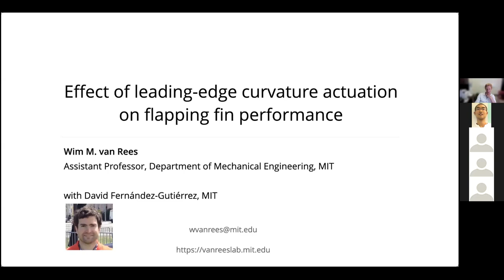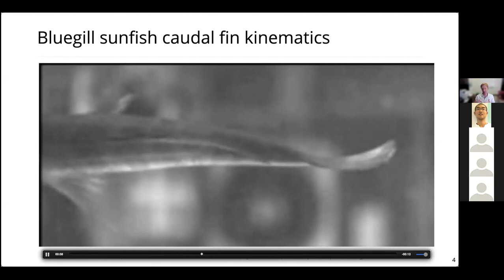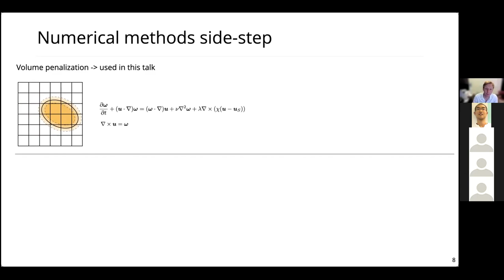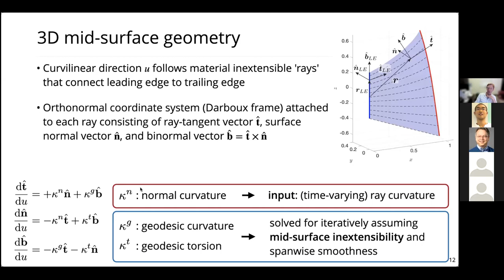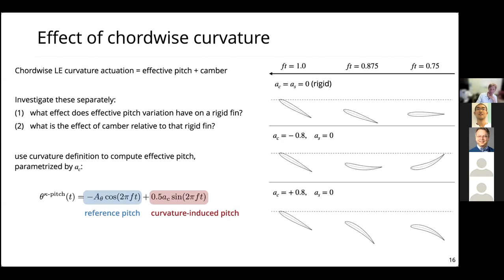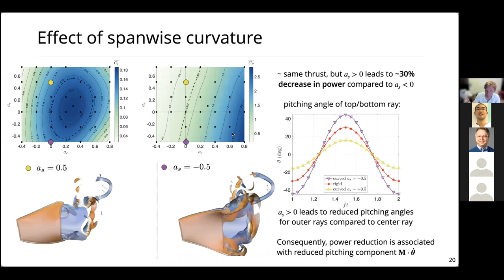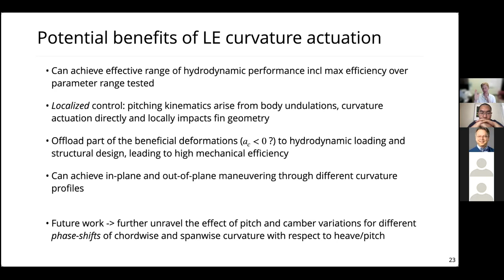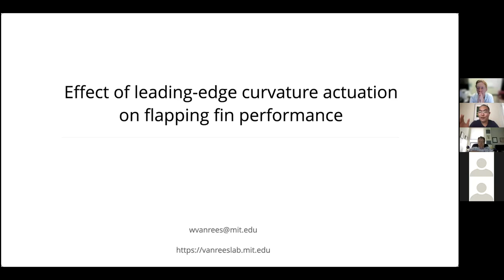Effect of leading-edge curvature actuation on flapping fin performance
IBiM Talk: Effect of leading-edge curvature actuation on flapping fin performance. by Prof. Wim M. van Rees